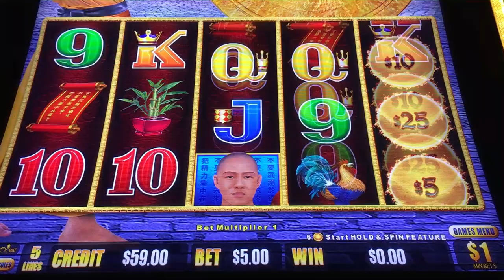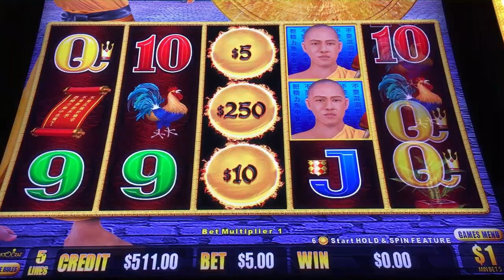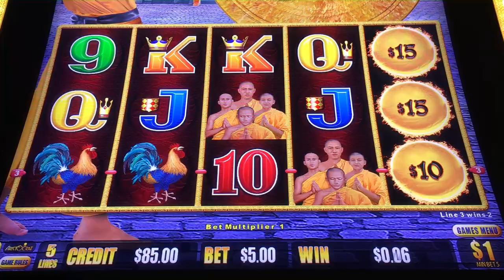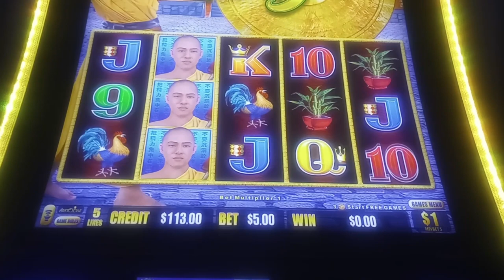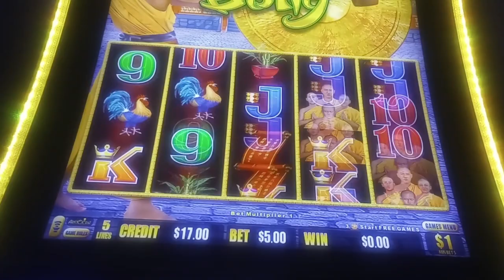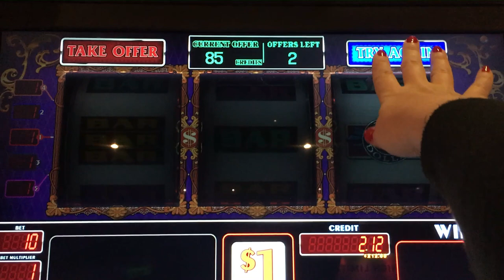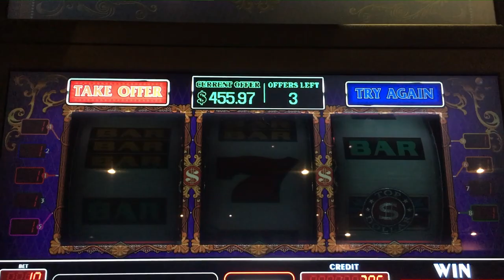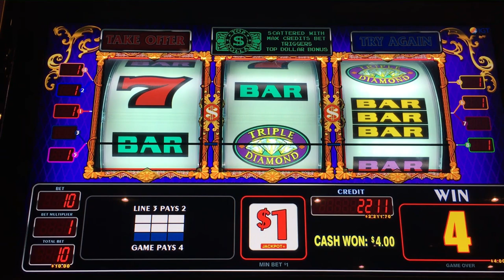HUGE WINS at Hard Rock Biloxi! TOP DOLLAR GRAND & Dragon Link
I had a great time recently playing slots at Hard Rock Casino in Biloxi, MS.  This video features playtime on Top Dollar Grand and Golden Gong Dragon Link!